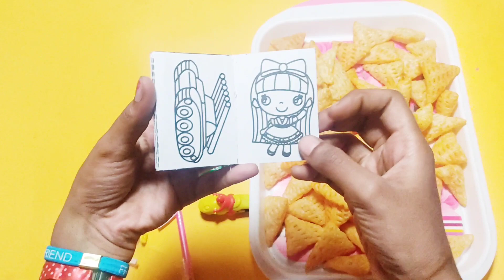OMG GOT Super Car, Hayabusha Bike Gift 😍 , Mini Robot Toy Gift Inside, Triangle Snacks ₹5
Milk chocolate
Gift chocolate
Milk heros
Couple chocolate
Giftbox chocolate